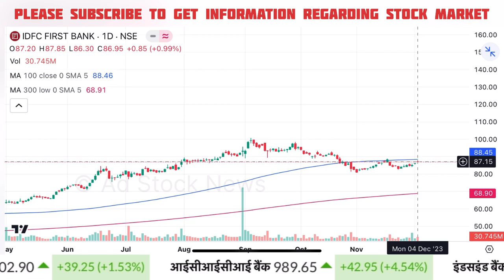IDFC first bank share latest news,hold or sell ? Idfc first bank share target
idfc first bank share buy for next target
idfc first bank share next target news
idfc first bank share long term target news
idfc first bank share next price target
idfc first bank share target news

Cnbc Awaaz, Zee Business, At Now Sawdesh, Best Pick Anil Singhvi Stocks Analysis, Sanjiv Bhasin Best Picks, Prakash Gaba Stock Analysis Best Picks, Gaurang Shah Stock Analysis